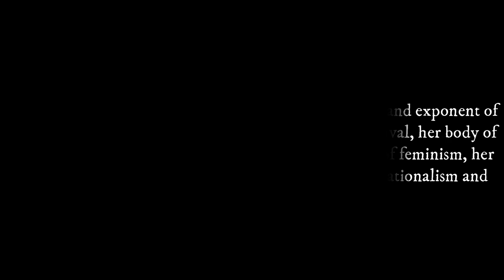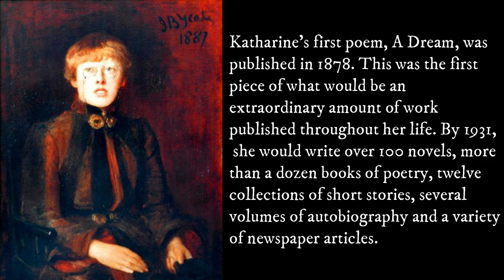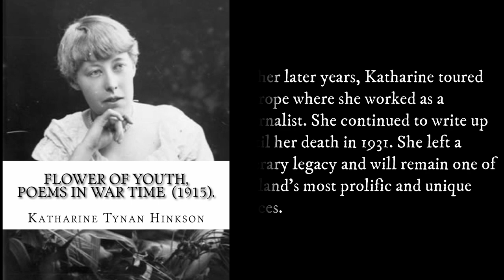KATHARINE TYNAN- A PROFILE